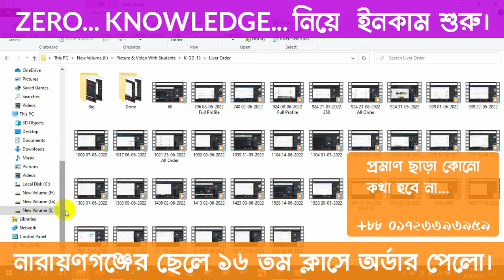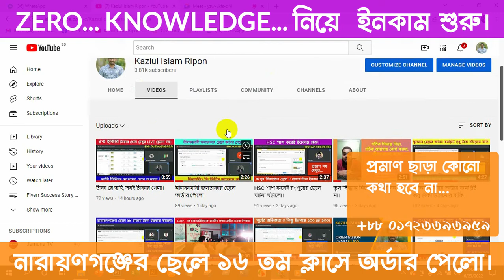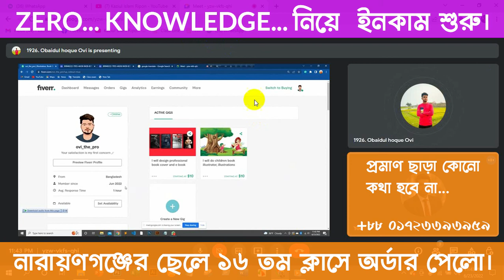নারায়ণগঞ্জের ছেলের ১৬ তম ক্লাস থেকে ইনকাম শুরু।